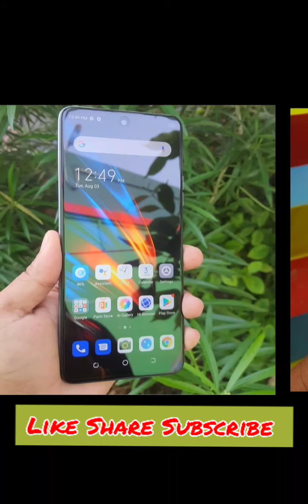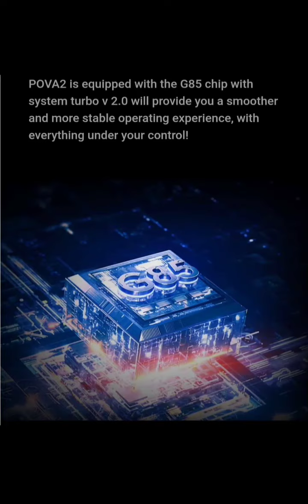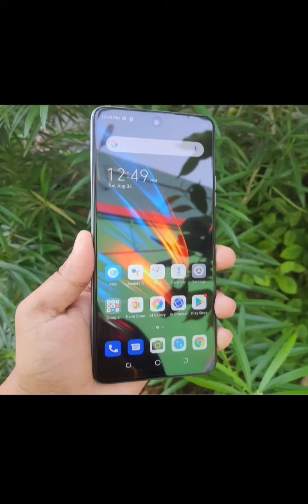New Budget Phone Unboxing Tecno Pova 2 And First Look Impressions | 7000mAh Battery, Helio G85 ⚡⚡